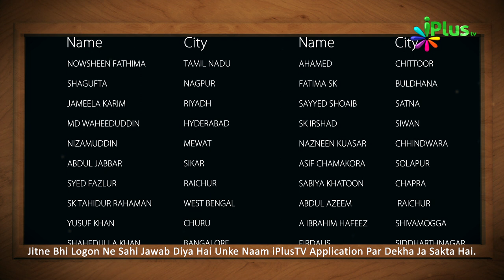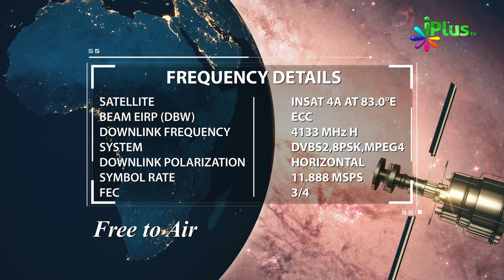Answer & Winner Name- Islamic Quiz - Aaj Ka Sawal 446 - iPlus TV